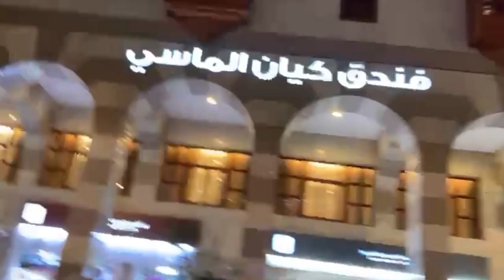Makkah to Madina